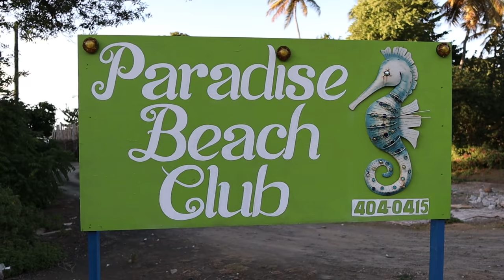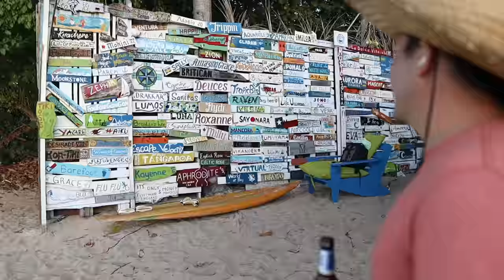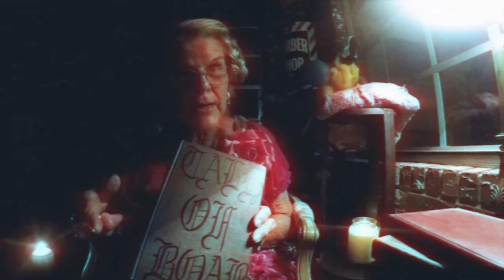Rudder PROBLEMS We Disagree about What to Do! | BOAB 206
Inspecting the rudder with help from @livingwiththemaias, solving the wiggly rudder mystery! But, want to drop the rudder and Joel does NOT...

💸 DONATE to our Fix the Boat Fund if you'd like to help out:

Chapters ⌛
02:35 - Surprise Guest
07:32 - Mystery Solved
12:02 - Women are ALWAYS right?
17:01 - Paradise Beach